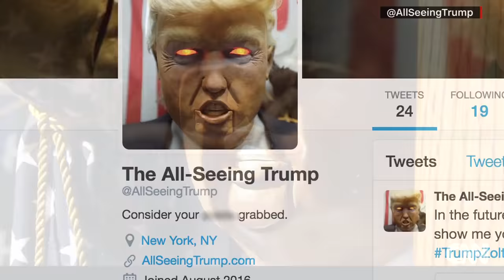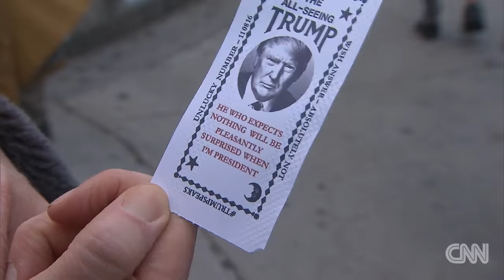Trump the fortune teller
Meet Trump the fortune teller. Jeanne Moos reports animatronic Trump is attracting crowds.